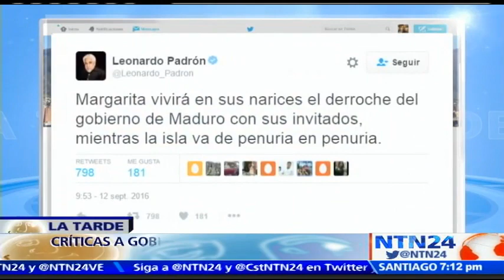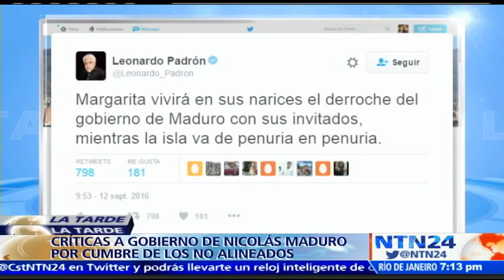"Es un acto absolutamente inmoral": Asdrúbal Aguiar sobre cumbre de Países No Alineados en Venezuela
El Gobierno de Chile informó este domingo que el comunicador venezolano Braulio Jatar, quien tiene pasaporte chileno, fue trasladado del centro de detención donde estaba preso en Isla Margarita a un lugar desconocido, por lo que le exigió al Ejecutivo venezolano que dé a conocer su paradero.